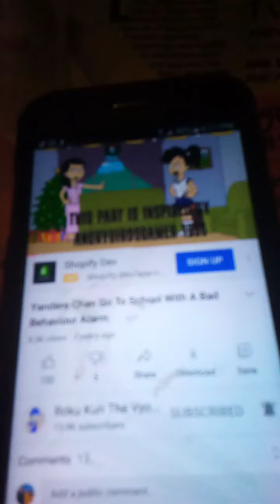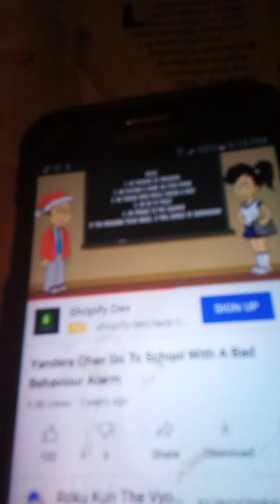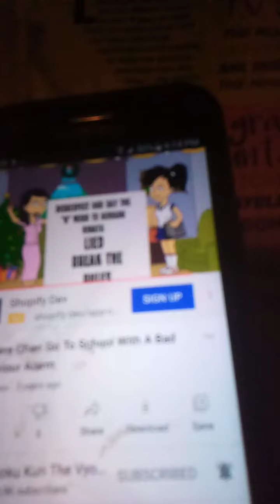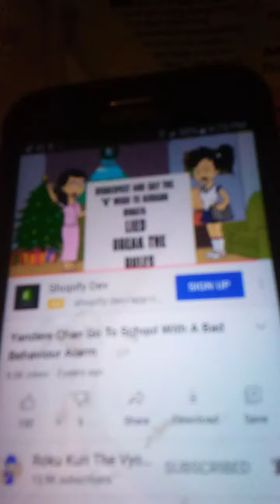Jacob Winston reacts to yandere chan goes to school with a bad behavior alarm and gets grounded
I reacted to yandere chan goes to school with a bad behavior alarm and gets grounded